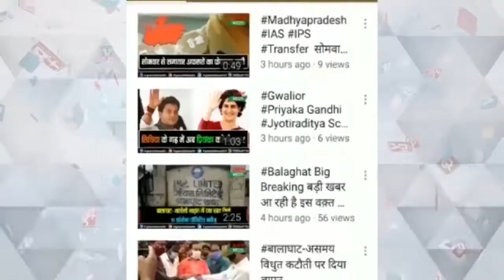परासिया 256 वाहन चालकों की शिविर में जाँच हुई संपन्न